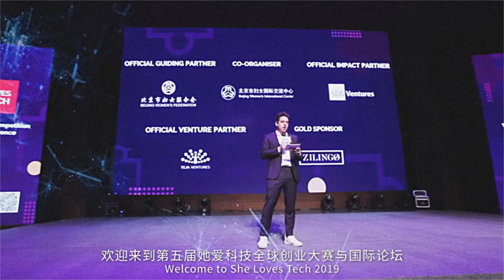She Loves Tech Promo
She Loves Tech  The largest Global Startup Competition for Women & Tech, is back again in Bangladesh with Turtle Venture as an organizing partner.
Startups of Bangladesh had a great journey in She Loves Tech 2019 and 2020.
Here is a glimpse of the joyous journey of She Loves Tech Bangladesh.
Startups of Bangladesh represented 40 countries from around the world.
DHAKA CAST is the winner of She Loves Tech 2019 and Cookups of 2020.
She Loves Tech Bangladesh 2021 is here and bigger than ever before!
Who will be the winner of She Loves Tech Bangladesh 2021?
Think you have what it takes to win? Step into the spotlight - register before the deadline on July 31, 2021.